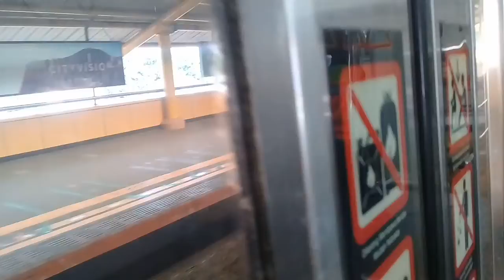Bertemu di stasiun gongdangdia bertemu ka argo parahyangan + kawis toraja